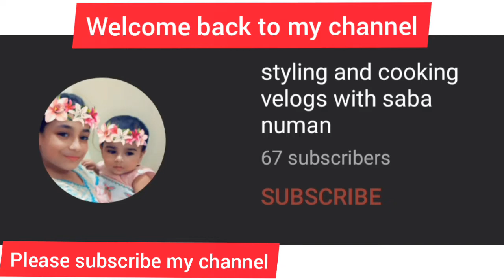Morning vlog||summer lawn dress designing for little girls||How to use left over piece easy ideas👚👗